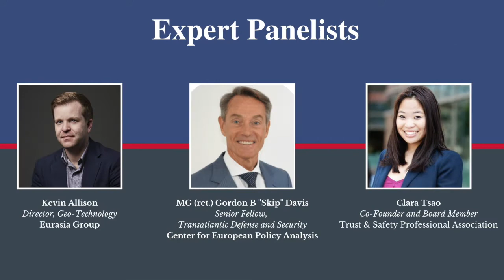Fortifying the Future: Building Resilience in the Age of Disinformation: Session I US Perspectives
While social media channels and new technologies have rightly been lauded for their ability to foster community and bridge global divides, they can also create challenges when weaponized by nefarious actors. State-sponsored disinformation campaigns are underway, and routinely spread skepticism and animosity within civil society, and, critically, between the public and their elected officials. Disinformation can easily and cheaply be used to persuade the public at an accelerated and dangerous rate as the very algorithms utilized by digital platforms inadvertently encourage the sharing of false information.  As such, hostile information activities have become an imminent security threat.

The long-term and deeply embedded relationships within NATO, and transatlantic relations more broadly, can provide the raw materials needed to build resilience and to fortify against future hostile information threats.  In this two-part series, the first event will focus specifically on US policy, and how the private and public sectors can work in tandem to reduce threats. The second event will highlight European perspectives, and how national-level policy works in concert with multilateral decision-making in countering the threat of hostile information.